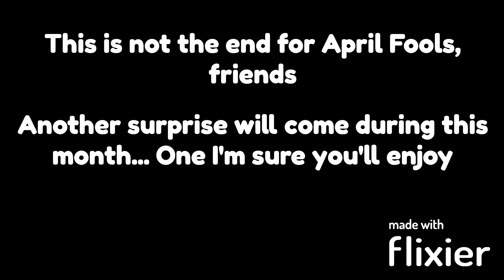Italy Official Entry - My Singing Monsters Composer Eurovision Cover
One of my favorite songs in this entire 2023 National Finals season, made into a My Singing Monsters Composer cover! I had to say, Sanremo 2023 was one of the most memorable events this year, and I'm glad this song is going to Liverpool! A Big 5 entry, indeed!

The outro music is self-made via the Thirty Dollar Website platform

My Singing Monsters Composer app belongs to BigBlueBubble